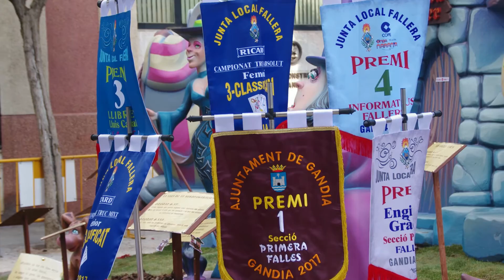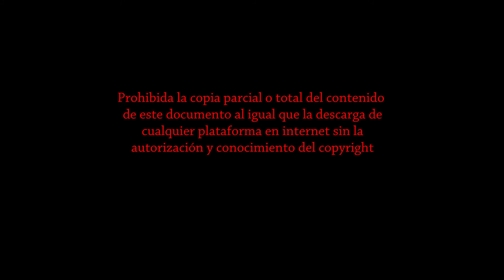Falla Sagrada Familia/Corea Gandia 2017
La Falla conocida por Corea gana este año el primer premio de la sección Primera. 16-Marzo-2017